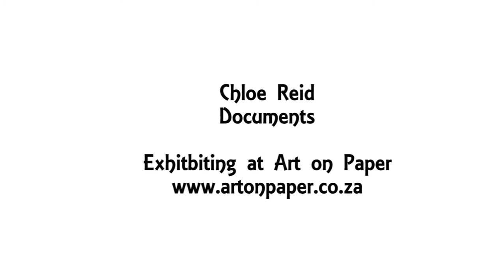Art Corner Chloe Reid